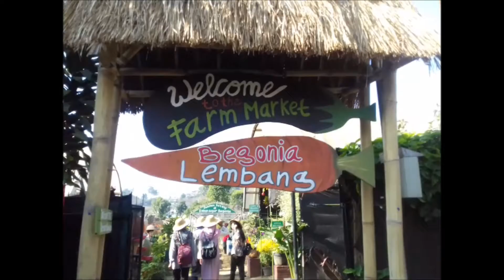TRIP REPORT KE BANDUNG (EDISI KKL KAMPUS)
Selamat Datang Viewers, Hari Ini Video Trip Report Ke Bandung (Edisi KKL Kampus) Sudah Rilis di Irhaz Puja Laksana Channel Youtube.

Silahkan dilihat/didownload video ini, atau kalau mau Share ke yang lain bisa dicopy paste Linknya. Seperti ini.

Jangan lupa Subscribed, like, Coment and Have Fun dan Semoga Para Viewers Bisa Terhibur, atau Bisa Termotivasi dengan Video ini, Jangan lupa aktifkan Notifikasinya dengan klik loncengnya guys dan Selalu Support Irhaz Puja Laksana Channel Youtube.